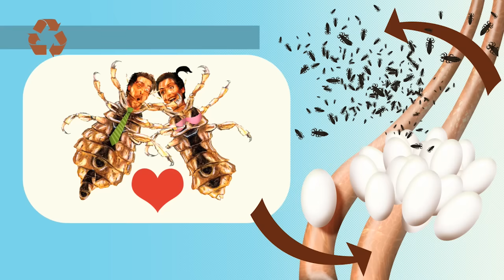Oggy and the Cockroaches - What A Lousy Day ! (S4E34) Full Episode in HD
One day, Oggy gets up scratching his head. Since he has no idea why, he lends his comb to Jack who then lends it to Bob. And they all start itching and scratching like crazy. Olivia understands what is going on in a blink: they’ve got lice…